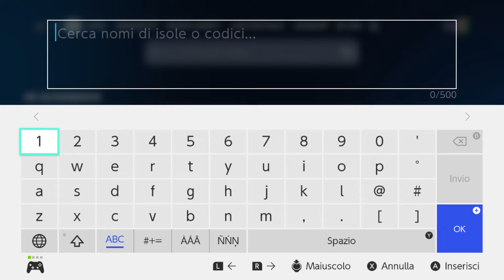LIVELLARE VELOCEMENTE CON LE MAPPE CREATIVE 200 000 XP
Mappa senza bottini e con AFK su Fortnite Stagione 2 Capitolo 5, vediamo insieme come fare tanti XP e livellare in modo veloce, mappa già proposta, alla fine rimanete ad eliminare gli animale e farete 6000 XP al Minuto.